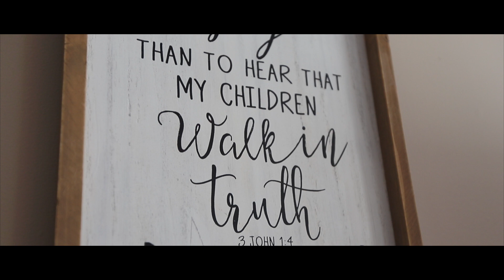Megan & Tate's Wedding Day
What a blast this wedding was! Congratulations to Megan & Tate. You guys are truly a special couple whose love knows no bounds. It was an honour to be part of your day.